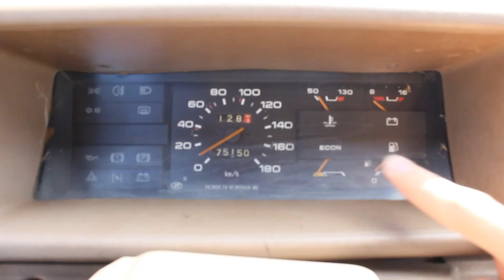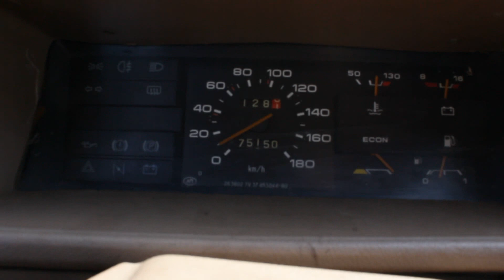1986 ВАЗ 2108. Часть вторая. Восстановление.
1986 ВАЗ 2108. Часть вторая. Восстановление.